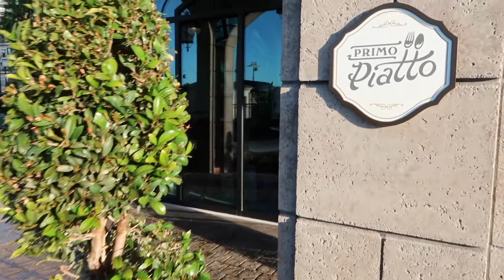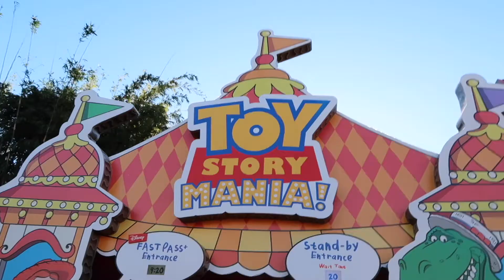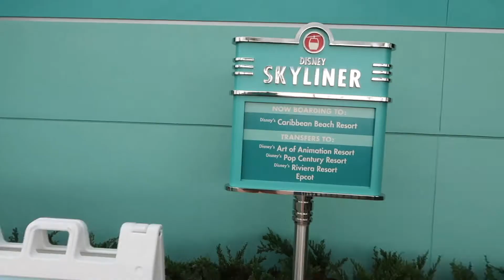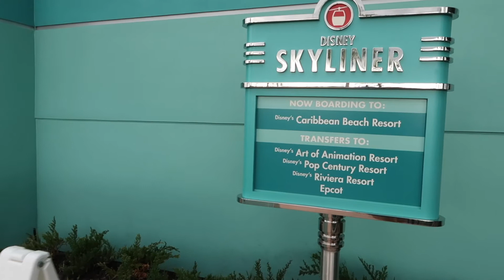Hollywood Studios At Christmas • Galaxy's Edge • Toy Story Land • Disney World Vlog December 2020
Vlog 1 Day 5 of our December 2020 Walt Disney World Trip!  The video you're watching took place on December 28, 2020.

Breakfast at Primo Piatto at the Riviera before we head over for a day at Hollywood Studios.  First time ever on Mickey & Minnie's Runaway Railway!  We also enjoy Toy Story Land and Galaxy's Edge.